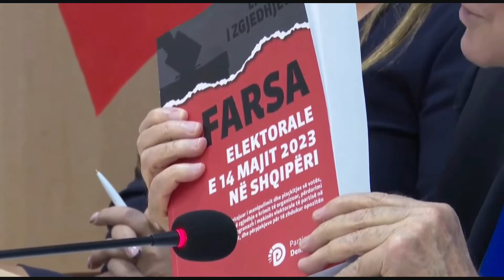“Me Ramën nuk ka zgjedhje”- Berisha tregon si do përgjigjet opozita: Përmes protestave të fuqishme